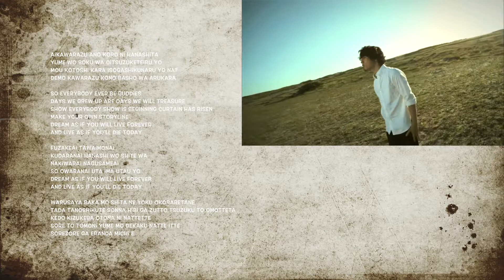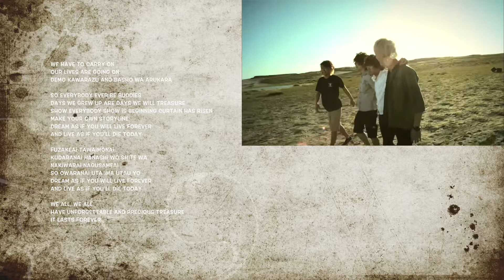one ok rock chaosmyth lyrics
this is the music video to the song chaosmyth by the one ok rock with lyrics from the album zankyo reference